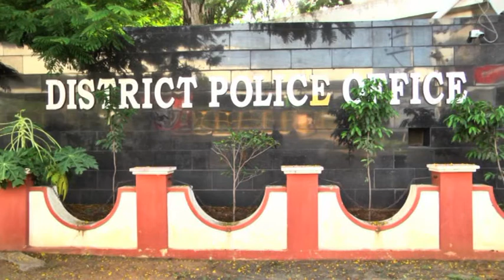AMANCHI MEET SP | ONGOLE MEDIA